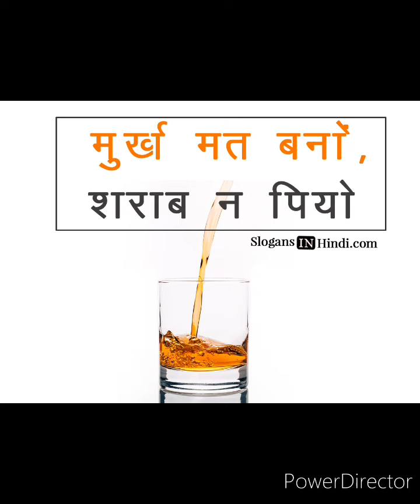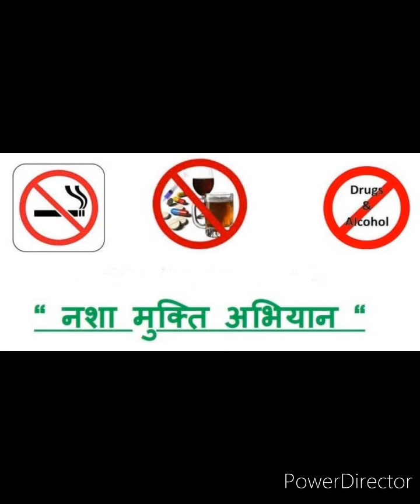नशा मुक्त भारत अभियान आइए मिलकर इतिहास बनाए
Subject: *नशा मुक्त भारत (नशा नाश की जड़ है और जुल्म की दुनिया में जाने का रास्ता भी है)*

जहां से वापस लौट सकते हैं आज अभी से संकल्प लें ना नशा करेंगे न करने देंगे

*जिस किसी के परिवार में भाई बहन माता पिता अध्यापक अपने से जुड़े ऐसे होनहार भाई बहन मित्र को नशा छोड़ने के लिए प्रेरित करना चाहते हैं तो आइए मिलकर इतिहास बनाए*

काम का नशा करो अपने परिवार का नाम रोशन करो गलत तरीके से जुड़े किसी भी काम को न करो ना करने दो हम आपका पूरा सहयोग देंगे

*इसके लिए आपसे कोई किसी प्रकार से शुल्क नहीं देना होगा*

अगर आप साबित करते हैं की 5 साल से आपने कोई नशा या गलत काम नही किया है और आपकी लाइफ पहले से बहुत सम्मान जनक है

*आपको दिया जायेगा वर्ल्ड रिकॉर्ड प्रमाण पत्र*
और मीडिया प्रमोशन जिससे आपका पूरा परिवार गांव जिला राज्य पूरा भारत का नाम रोशन करने का मौका

*किसी भी प्रकार का नशा छुड़वाने में मै खुद आपका सहयोग करूंगा* ।

आपका मित्र
Brijesh Kumar
Lucknow
Download APC GROUP APP from Google Play Store